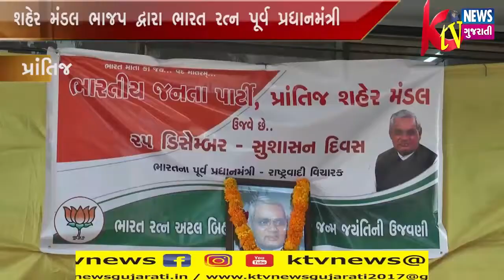PRANTIJ:પ્રાંતિજ શહેર મંડલ ભાજપ દ્વારા ભારત રત્ન પૂર્વ પ્રધાનમંત્રી શ્રી અટલ બિહારી બાજપાઇજી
PRANTIJ:પ્રાંતિજ શહેર મંડલ ભાજપ દ્વારા ભારત રત્ન પૂર્વ પ્રધાનમંત્રી શ્રી અટલ બિહારી બાજપાઇજી જન્મ જયંતિની ઉજવણી કરવામાં આવી હતી